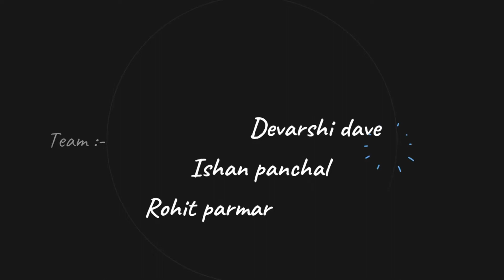Jagdip Mehta's Heritage House EP - 2 | AHMEDABAD | GUJRAT | the jarvis gallery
jagdip Mehta Heritage House in Khadia, Ahmedabad is one of the top Tourist Attraction in Khadia,

 This is 100 sqm. ground cover and 260 sqm. built-up area ground and two-story house in Khadia III ward lay vacant for more than 18 years. Mr. Jagdip Mehta, who lived in the adjoining house and had bought this structure to accommodate the growing needs of his family, availed the loan facilitated by HUDCO and AHC subsidy to initiate its restoration in January 2004. The restoration work of the house was done with the collaboration of Heritage Department (AMC) and the French Government.

The building represents a typical Ahmedabad house with a central courtyard and an elegant facade, which has a colonial influence in contrast to its internal veranacular layers.

The old structure was critically unstable with the entire woodwork - whether in the roof, floors, walls or posts - severely infested by termites, demanding immediate treatment and repair, or replacement. Damaged elements and dead loads were removed and vulnerable wooden members structurally strengthened with steel.

The building had only bathroom khadki, and a toilet covering the otla next to the entrance on the ground floor. These were removed and the toilet and each of the three floors introduced to cater to the contemporary lifestyle. A small shaft was chiseled out from the rooms to enhance the natural light and ventilation in the building and a part of a sloping roof was reconfigured into a terrace.
Most of the retrievable finishes flooring and dado tiles and tinited glass infills - were re-installed. The existing deteriorated plaster-of-paris false ceiling was used to create molds to recast a fresh ornamental soffit.

The traditional water harvesting system too was restored with cleaning up and minor repairs to the 15 000 liter tanka.

The significance of this building lies in the programmatic shift it accommodates. Connected to the adjoining old dwelling this building primarily performs like an extended living for the Mehta family. Besides the storage of his musical instruments and Mr. Mehta's rehearsals, the house is an active venue for frequent cultural events. It also hosts visitors and artists to the city having a deep interest in heritage and culture.